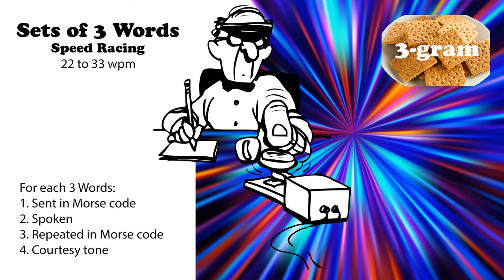Sets of 3 Words - Speed Racing - 22wpm